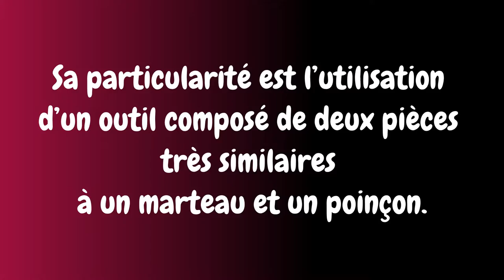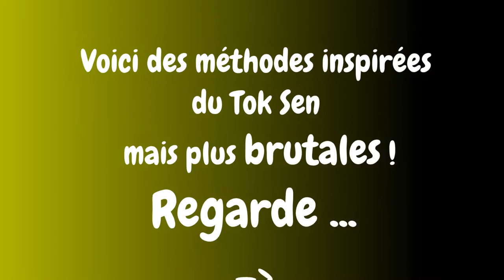Oh là là ! MASSAGE avec MARTEAU et Burin | Thérapie Ancestrale Tok Sen Thai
Tok Sen est une technique de massages provenant de l’ancienne Thaïlande du Nord qui guérit par les vibrations. et s’adresse à tous les types de personnes.

Sa particularité est l’utilisation d’un outil composé de deux pièces très similaires à un marteau et un poinçon ou maillet et un coin en bois. Ceux-ci sont fabriqués avec du bois de tamarin et sont ensuite bénis par les moines.

Le massage Tok Sen tient compte des lignes Sen (lignes énergétiques de la culture thaïlandaise) avec des tapotements rythmiques. Une vibration spéciale se produit qui pénètre à travers le fascia, les muscles et les os pour libérer les contractures et les blocages.